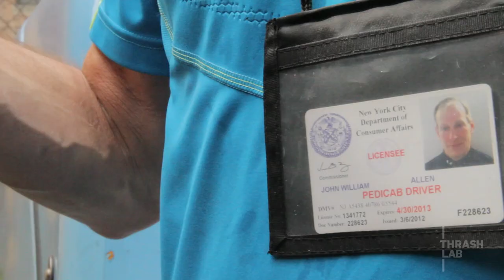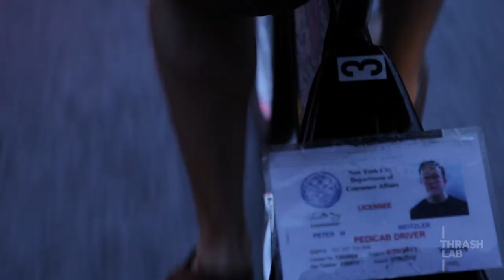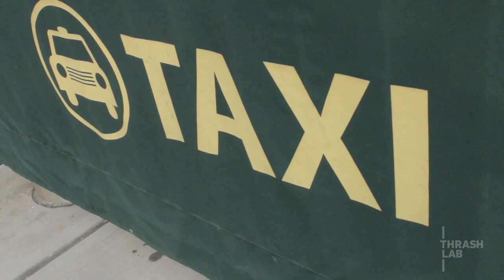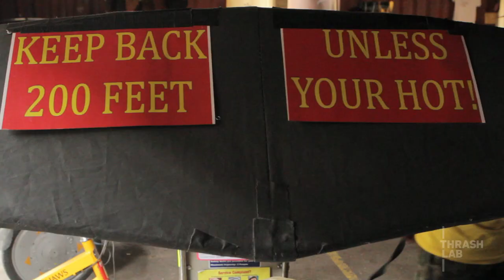Pedicab Drivers in New York City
In this episode of Subculture Club, we take you to the streets of NYC where Pedicab drivers all over Manhattan are searching for their next customer and trying to score their next ride. Meet the Pedicab drivers and get to know what makes their job and their role in the NYC transportation community so unique.